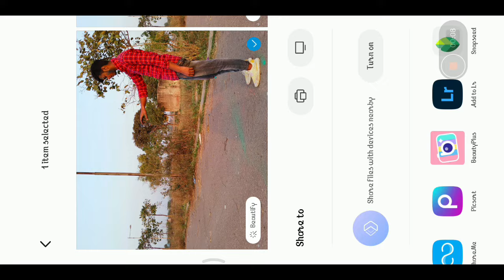Holi Special unique Photoshoot |Creative ideas 💡| kaise karein Amazing photoshoot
inTITLE

Holi photography|Creative ideas for holi|Holi Photoshoot kaise kare|Holi special

Hlo Guys Ap sbhi ko happy holi

Toh bhaiyo jasa ki sb jante hai yai video holi special hone vali hai par is baar kisi nai aasi holi photography ki video nahi dali hogi jasi ki hum apko dekhane vale hai jisme ap jannge ki ek hi jgha par ek hi bnda apne ap se holi khelete hue kaise photo kheechye toh guys iske liye apko video ko pura dekhna hai last mai humne yai trick btayi hai or agar apko humari video creative lagi ho toh video ko share  kareor agar aasi Editing karana chate ho toh maine apni instagram id ka link uper diya hai vha se usko touch karke mujhe follow kare or mujhse apni photo edit kara skte hai or aasi hi or creativity k liye humare channel ko subscribe kare or apne friends se bhi karye hum apke liye aasi or videos late rehnge
                         HAPPY HOLI

                      MONSTER EDIT